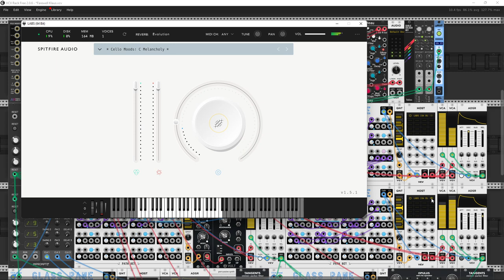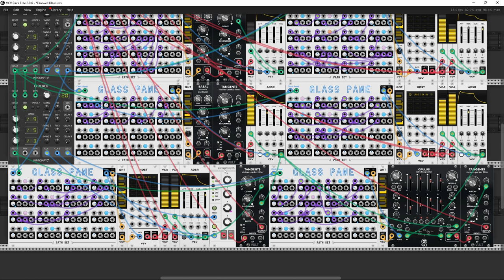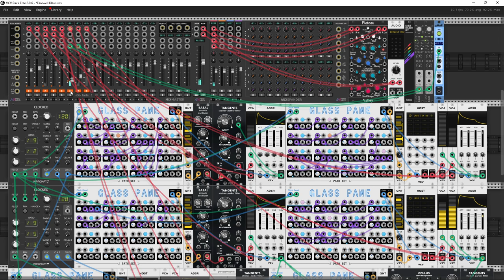Farewell Klaus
Years ago, when I was still a young boy. I often listened to music from vinyl records. In the times of deep communism in Poland, it was somehow easy to get vinyl records with music for listening. Only such were available on the "market". I suspect, although I was not aware of it at that time, there was also the other side of this coin, the so-called "hidden market" was even more active. Quite apart. Once my late father brought me a vinyl Klaus Schulze "Timewind". It was the first time I heard this kind of music. I cannot say that it was easy to listen to music, especially for such a young boy, I was maybe 11 or 12 years old then. But I was fascinated by this music. I soaked these spaces in this atmosphere. The cover itself was fascinating (I have it in my collection to this day). For me, the photos of music from this album recorded by Klaus Schulze on graph paper were amazing. It was like discovering a land unknown to me. Every time I listen to this music, I shudder and feel like my body is being blown by the winds. This music from albums and from radio broadcasts of Mr. Kordowicz of Polish Radio Program 3 shaped my sensitivity for the whole life. Not only this kind of electronic music but also all kinds of music. Because at that time in Poland, the only available source of music was the radio. Technological progress in this field in the west was just beginning, but in the countries behind the so-called Iron Curtain there was only radio.

What a great surprise for me was the information about the death of Klaus Schulze a few days ago. A great man. Multi-instrumentalist. A famous musician. How I regret now that I didn't have the chance to be at one of his concerts, to hear his music live at concerts. Forgive me Klaus. To me, you were always mentally my "teacher". Your music showed me the "path" on which I have been taking my steps for years.

So, Farewell my friend,  my mentor.